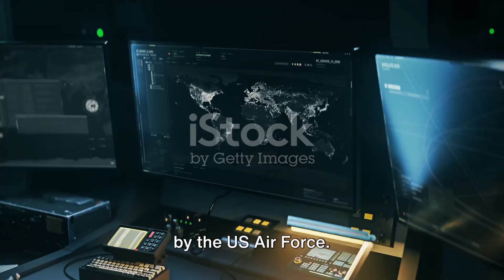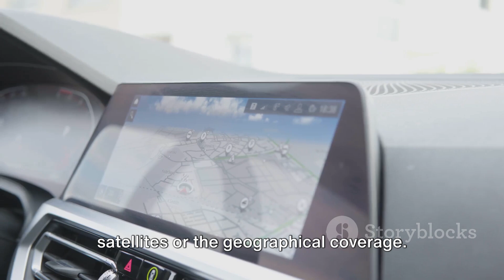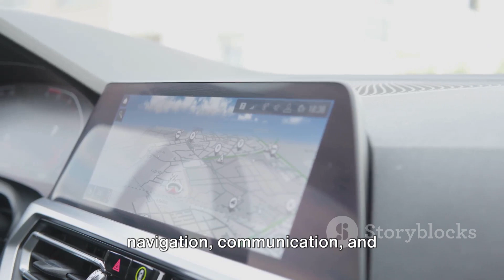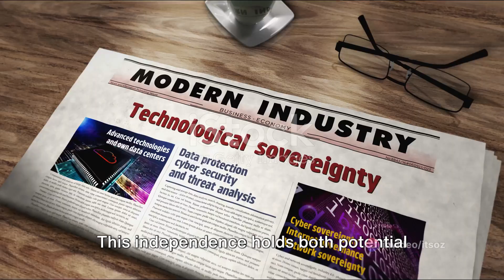BeiDou The Chinese GPS Destroyer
BeiDou, named after the Chinese term for the Big Dipper constellation, represents China’s strategic leap in satellite-based navigation. Developed over two decades, this system aims to rival the established GPS, Russia’s GLONASS, and the European Union’s Galileo.

The BeiDou System
Origins and Purpose:
In the mid-1990s, China embarked on creating its own satellite navigation network. The motivation was twofold: to reduce dependence on the US Air Force-controlled GPS and to enhance national security.
BeiDou offers an alternative for global positioning, navigation, and timing services.

Technical Advancements:
The BeiDou-3 system, comprising 35 satellites, marks the latest milestone. It provides global coverage and surpasses its predecessors.
Unlike earlier versions, BeiDou-3 is not merely a regional system; it competes on the world stage.

How BeiDou Outdoes GPS:
Enhanced Accuracy: BeiDou-3 promises higher precision, crucial for applications like autonomous vehicles, precision agriculture, and disaster management.
Low Latency: Reduced signal delay ensures real-time responsiveness.
Improved Signal Strength: BeiDou signals penetrate urban canyons and dense foliage more effectively.
Energy Efficiency: BeiDou consumes less power, extending device battery life.
Integrated Services: BeiDou integrates navigation, communication, and positioning, making it versatile.

Future Prospects:
By 2035, BeiDou aims to launch a more accessible and integrated system. It will serve as the core for a comprehensive network.
China envisions BeiDou supporting global connectivity across diverse sectors.
Implications and Challenges

Strategic Autonomy:
BeiDou empowers China with strategic autonomy in navigation technology.
It reduces reliance on foreign systems during critical situations.

Economic Impact:
BeiDou opens doors for Chinese companies to develop location-based services, fostering economic growth.
It competes with GPS in markets like precision agriculture, logistics, and transportation.

Geopolitical Tensions:
As China asserts its space capabilities, geopolitical tensions rise.
The completion of BeiDou-3 coincides with strained US-China relations over trade, Hong Kong, and the pandemic.

Conclusion
BeiDou’s successful deployment signifies China’s ascent as a space power. Whether it’s guiding ships at sea, optimizing traffic flow, or enabling emergency responders, BeiDou’s constellation of satellites promises a future where precise positioning is accessible to all.

So, as we look up at the night sky, let’s remember that BeiDou’s stars are now part of our global navigation tapestry.